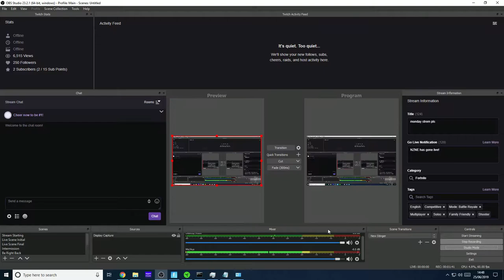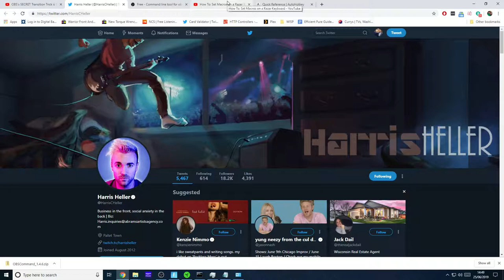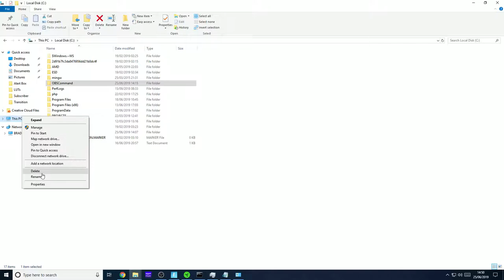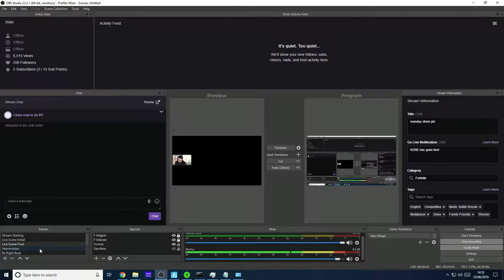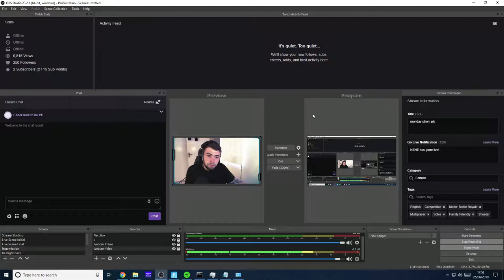HOW TO: ANOTHER WAY? Response to AlphaGaming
This is the alternative and completely free way to pull off Alpha Gaming's live scene webcam transition trick.

Resources Referenced